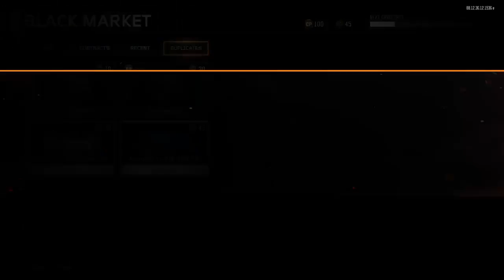Litel kids go crazy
VMPKILLER